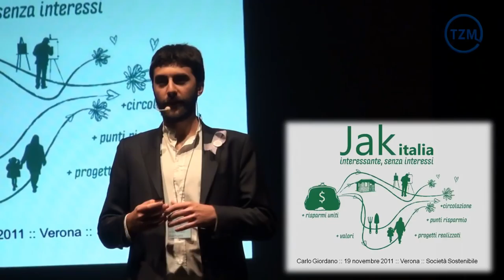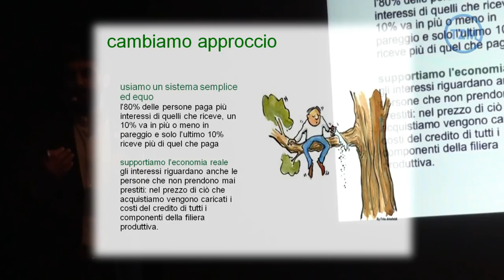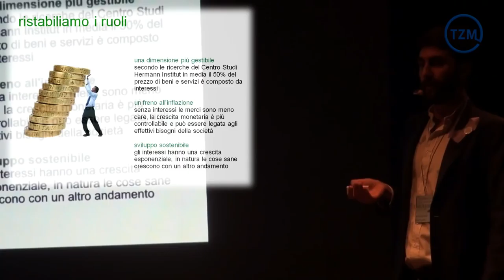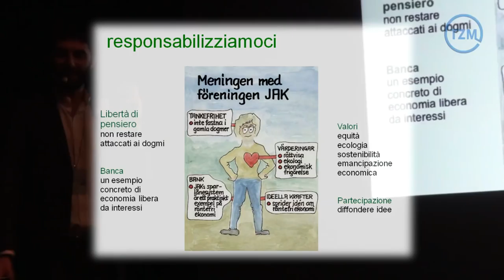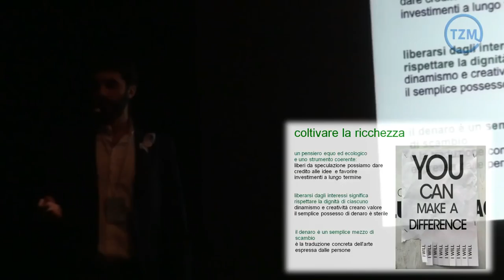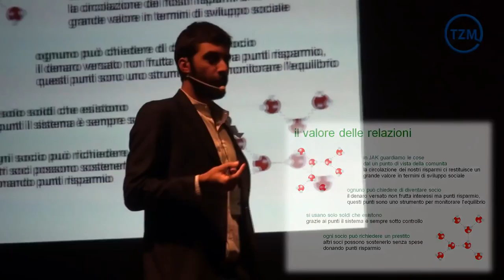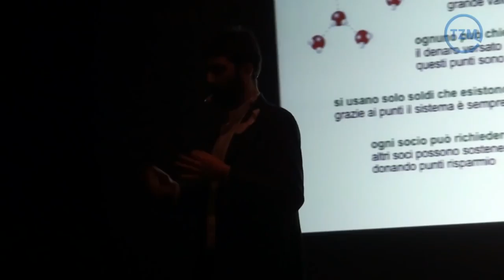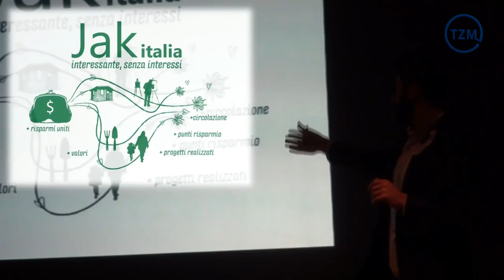Simposio "Società Sostenibile": 4. Carlo Giordano - "Una banca libera"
Una banca libera per dar credito alla società sostenibile:
Banca JAK concede prestiti liberi da interessi ai propri soci. Lo scopo ambizioso è quello di portare valori come mutualità, solidarietà ed equità nel settore che, tradizionalmente, meno li ha accettati: l'economia.

Biografia:
29 anni. Nato e cresciuto a Milano. Città conosciuta per la finanza, la moda e il cemento. Una bella sfida per uno che sente crescere il germoglio dell'alternativa fin da piccolo. Sono contento di essere nato a Milano, è una bella palestra: se vuoi la bellezza la devi desiderare, coltivare, cercare. La mia città non si vede da google maps, è nelle vie e negli angoli dimenticati, nelle storie dei vecchi e nell'arte delle azioni quotidiane. Amo girare in bicicletta e adoro il buon cibo.
Mi sono laureato in giurisprudenza con una tesi in diritto penale commerciale sulla responsabilità da reato degli enti e la responsabilità sociale d'impresa. Tecnicamente sono una di quelle "partite ive" di cui si parla ogni tanto con un po' di compassione ma mi sento a mio agio in questo equilibrio instabile. Dal 2008 sto partecipando in prima persona alla costruzione della prima banca JAK italiana. A presto.